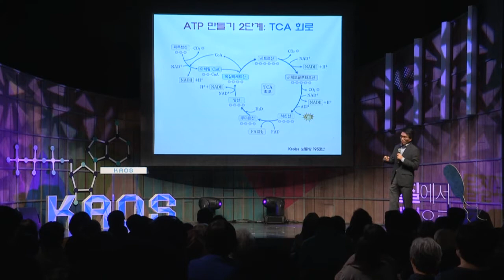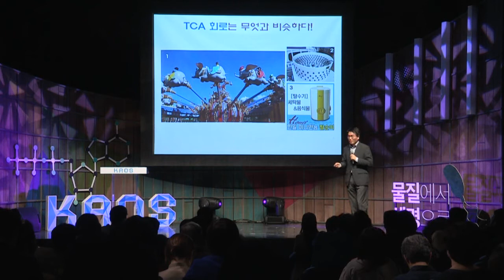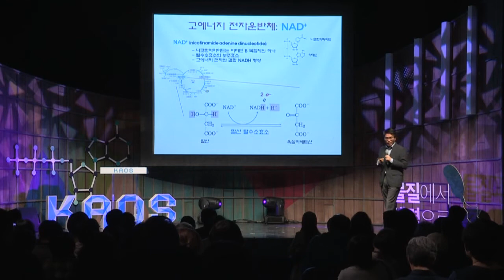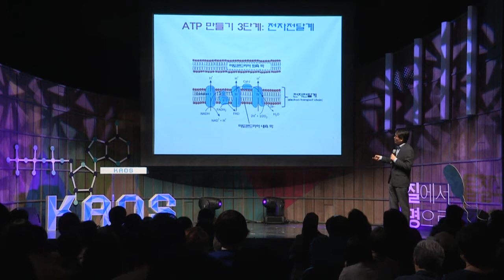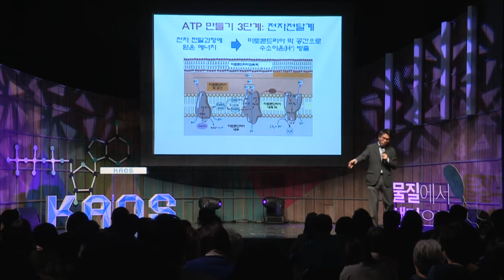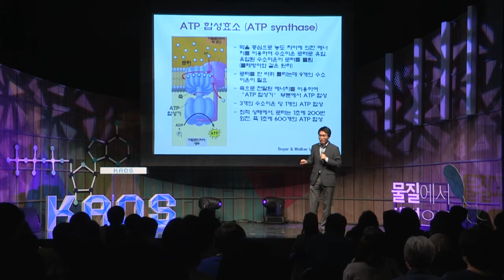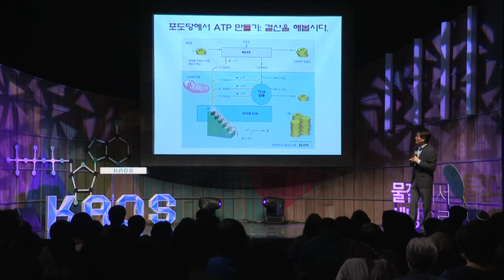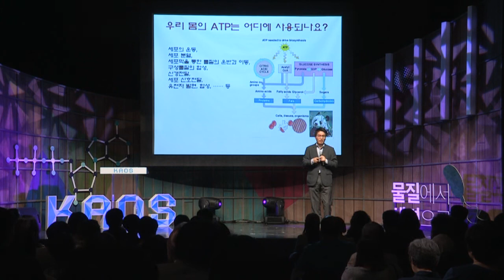[강연] 우리 몸을 움직이는 에너지, 너의 정체는? (2) _ 정종경 교수 | 2017 봄 카오스 강연 '물질에서 생명으로' 7강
생명현상의 유지와 활성을 좌우하는 근원인 우리 몸의 에너지에 대하여 알아보고자 한다.

에너지는 복잡한 원리로 만들어지고 저장되며 최고의 효율로 우리 몸을 움직인다.

당연히 우리의 삶에 꼭 필요하지만 넘치게 되면 만병의 근원이 되는 우리 몸의 에너지에 대하여 살펴보고자 한다.

■ 강연자 : 정종경(서울대 생명과학부 교수)
■ 패   널 : 고형종(동아대 의과대학 교수), 박중진(고려대 의과대학 교수)
■ 사회자 : 임소형(한국일보 기자)